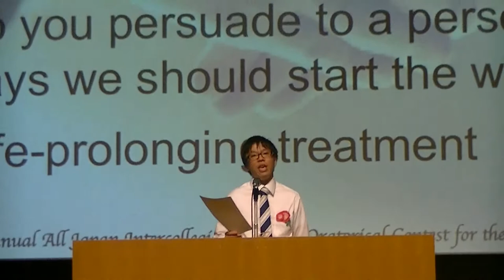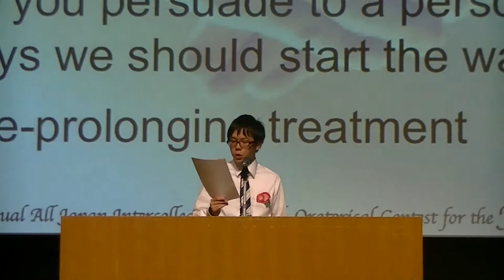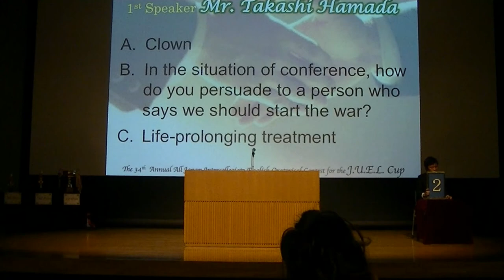1, Mr. Takashi Hamada (from Doshisha Univ.) Topic : C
A. Clown
B. In the situation of conference, how do you persuade to a person who says we should start the war?
C. Life-prolonging treatment